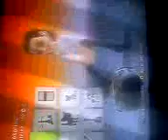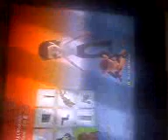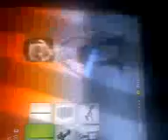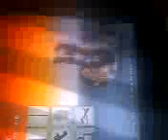michael jackson en vidiojuego 360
este muñequito prueba que michael jackson esta en todos lados aqui esta en mi 360
espero que les guste ok MIXHAEL JOSEPH JACKSON FOR EVER TE AMO